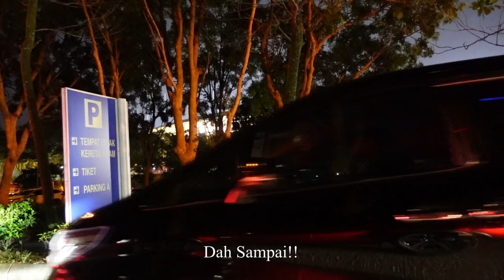Blog Video Hari Perlawanan (Matchday Vlog) Di Stadium Hang Jebat: (Piala FA 2022) Melaka 1-2 JDT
Video pertama menonton permainan bola sepak di Stadium Hang Jebat, Melaka. Terima kasih kerana menonton!